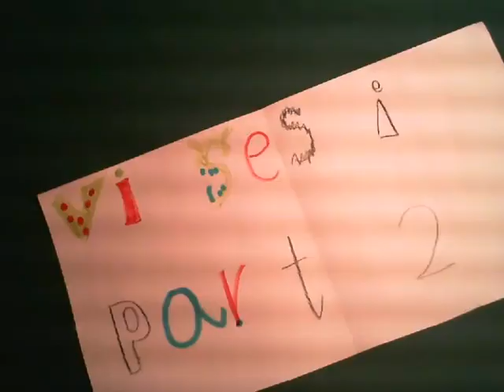kasernen sbk isbaren